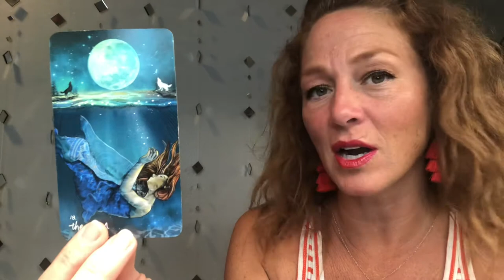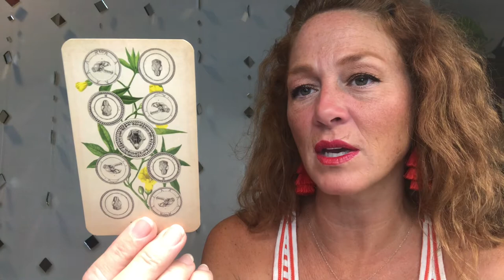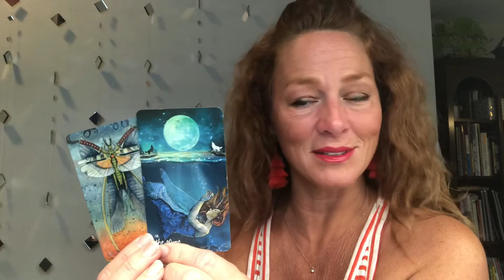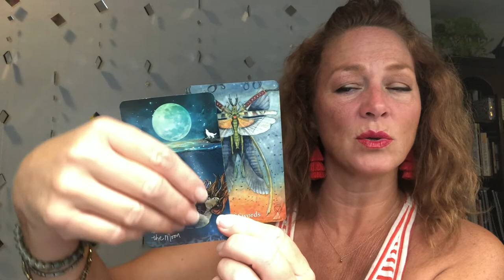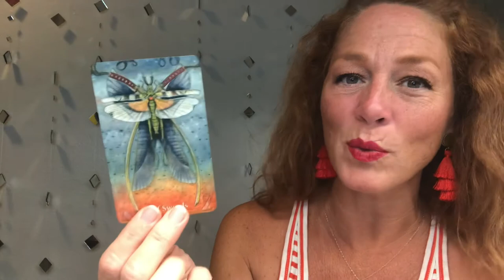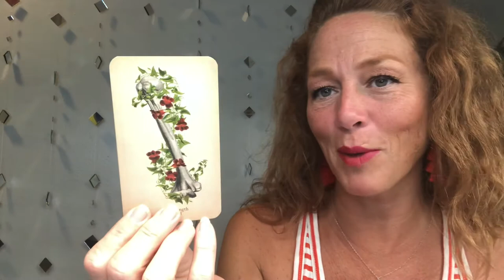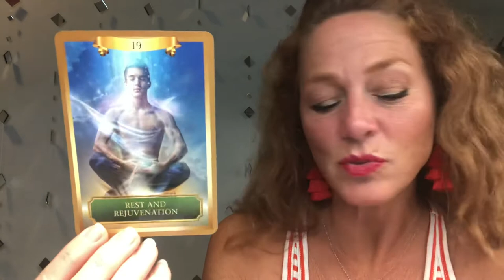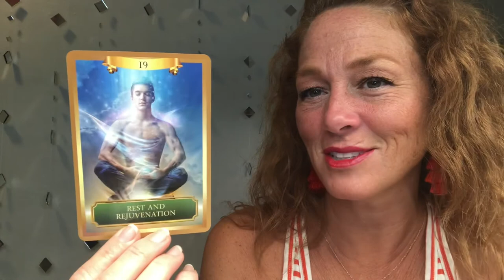Leo ♌️: Take your place!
Joy💞

NEPTUNE: Sagittarius (12)
RISING: Sagittarius
NORTH NODE: Sagittarius (1)
MERCURY: Capricorn (1)
SUN: Capricorn (1)
VENUS: Aquarius (2)
JUPITER: Aquarius (2)
CHIRON: Aries (4)
MOON & MARS: Taurus (5)
SOUTH NODE: Gemini (7)
SATURN: Cancer (7)
PART OF FORTUNE: Leo (8/9)
MIDHEAVEN: Virgo
PLUTO: Libra (10)
URANUS: Libra (11)